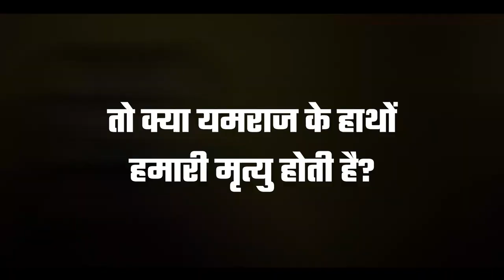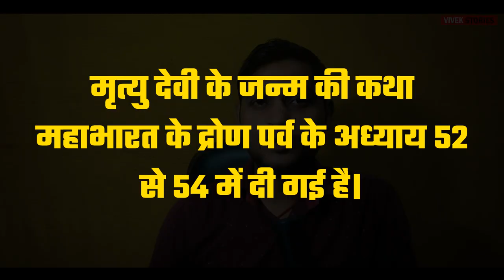What Is Death? Why Does Everyone Have To Die One Day? | मृत्यु क्या है?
नमस्कार दोस्तो!
धन्यवाद! 🙏🏻

About Video : Dosto es pritwi pe jb bhi koi janm leta hai uska maut bhi tay ho jati hai, dosto aaj hum janenge ki maut kyon hoti hai aur ek na ek din hum sb ko kyon mrna hai? to es video ko pura jarur dekhe.

What is Death?, Mrityu kya hai, Kyon Hum sb ko ek din marna hai?, मृत्यु क्या है?, मौत क्यों होती है?, मौत के बाद क्या होता है?, what is life? Is death real?, what is death for you?, death definition, what is the meaning of death in life?, what happens after death?,

Other Video Link :

Why Do We Call A Cow "mother" In Hindi? आखिर गाय को माता क्यों कहा जाता है?

Om Namah Shivay : ॐ नमः शिवाय मंत्र का चमत्कार | ॐ नमः शिवाय मंत्र जाप के लाभ

Video & Image Credit : Google, Pexels & Other Platforms